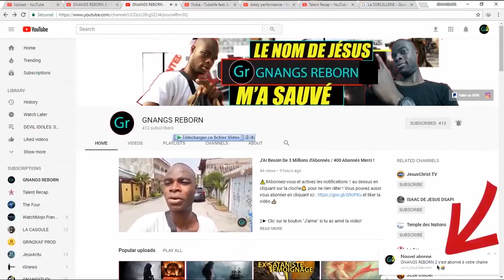LE DIABLE TE COMBAT À CAUSE DE QUELQUE CHOSE QUI EST SUR TOI